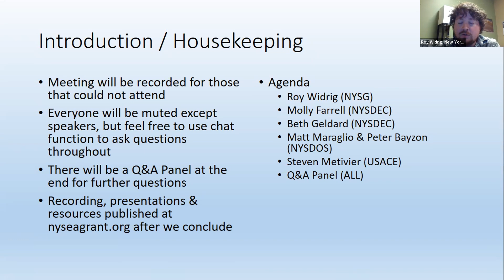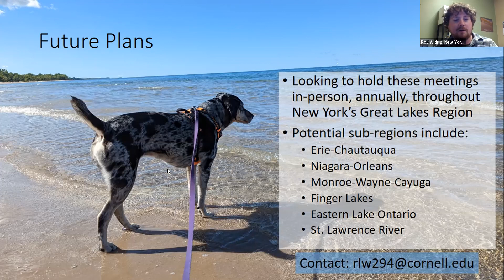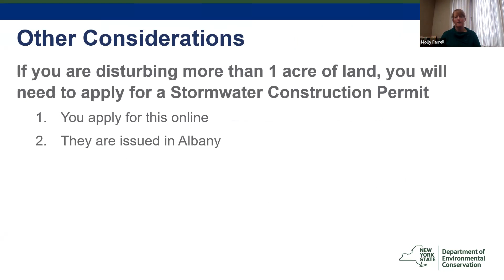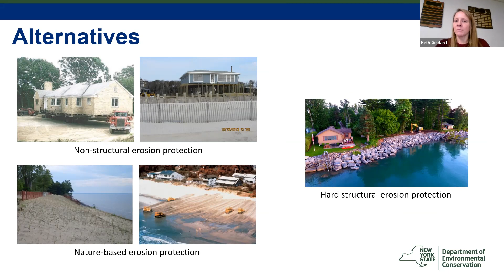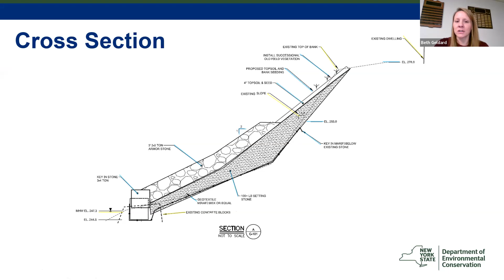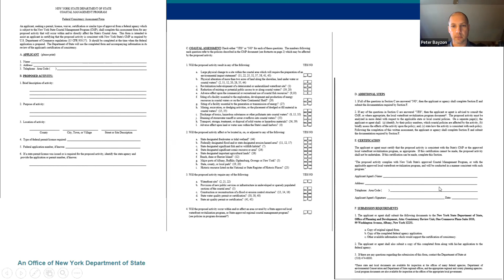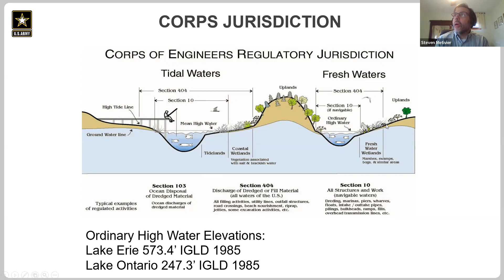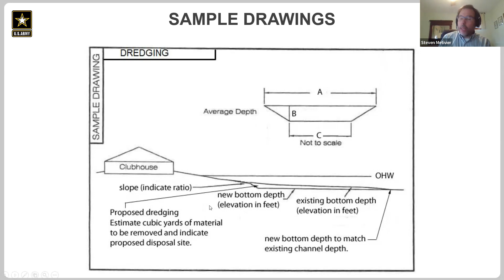Great Lakes 101 Training — Shoreline Permitting For Contractors: Lake Ontario (December 2022)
The workshops, intended for shoreline contractors, residents and property managers, presented the details of shoreline permitting through Federal, state and local jurisdiction, while also portraying the information in the context of regional shoreline types and the coastal processes working along the shorelines that inform these coastal permitting decisions.

New York Sea Grant was joined by New York State Department of Environmental Conservations, New York State Department of State and the United States Army Corps of Engineers for these workshops.

For more information on Great Lakes coastal processes and erosion, visit the